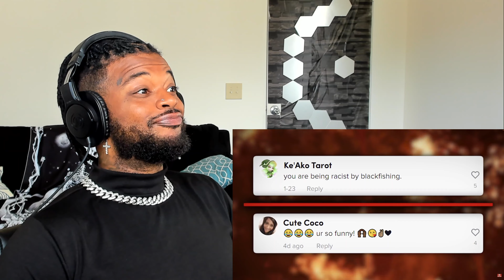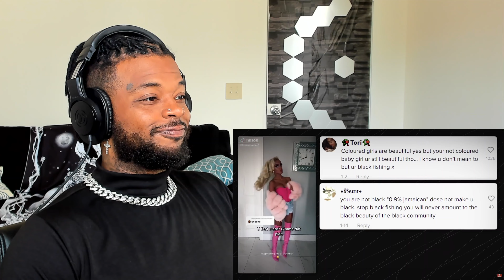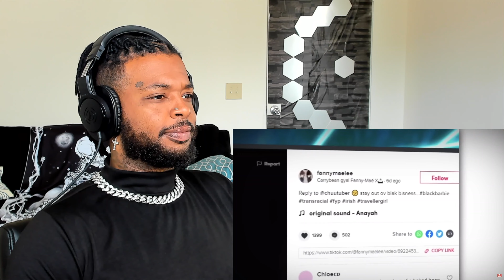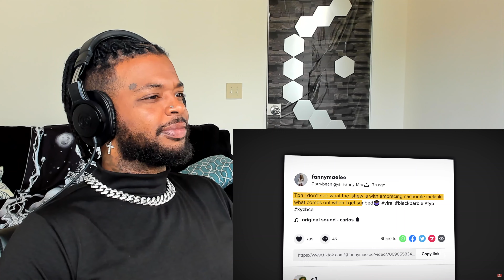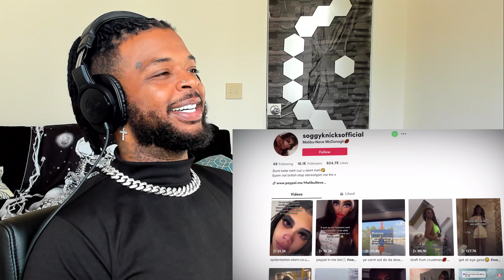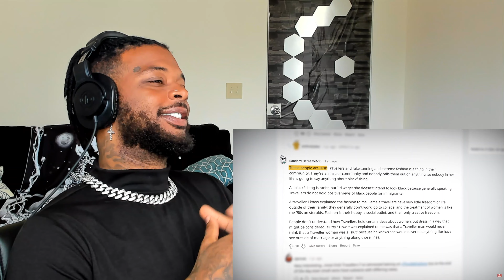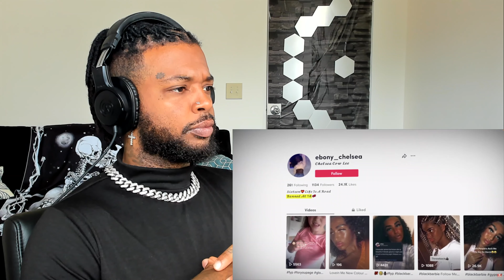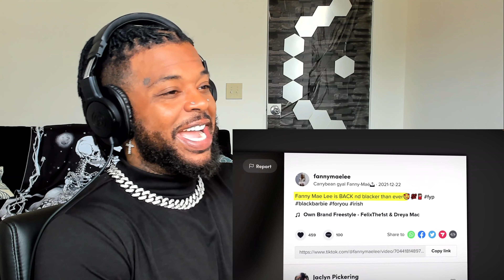This Girl is Delusional | TikToker Who Thinks She's Black